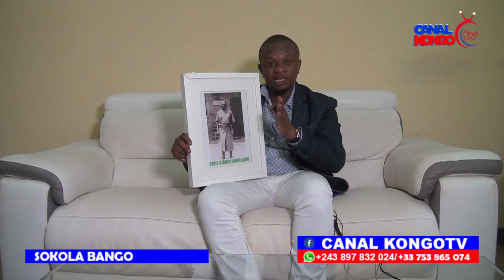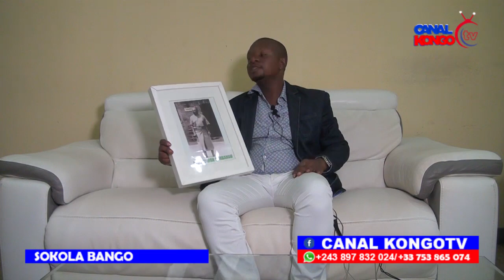PAUL KISOLOKELE NA PRESIDENT YA ANGOLA BASOLOLI NINI PONA EGLISE KIMBANGUISTE ET BA JEUNE YA BRAZZA